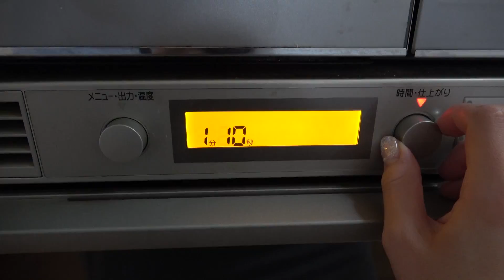【業務スーパー】簡単アレンジレシピのフォンダンショコラが最高♡